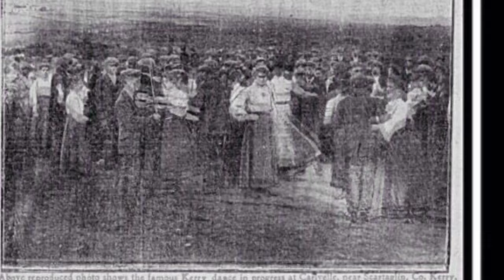What does the photo and tunes at the Padraig O Keefffe Monument represent ?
When fiddle players gather at the Padraig O Keefe Monument with Scartaglin fiddler Emma O leary  at 3 pm on World Fiddle Day in Scartaglin , they do so to pay tribute to him and all the other men and women from Sliabh Luachra who played fiddle . these are this years tunes , practice them and join us on May 21 2022 at 3 pm.